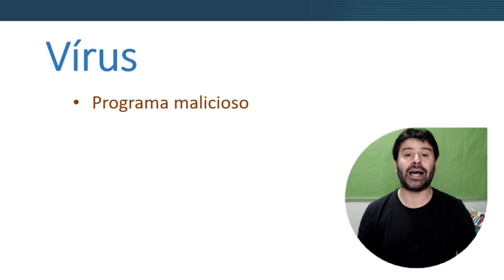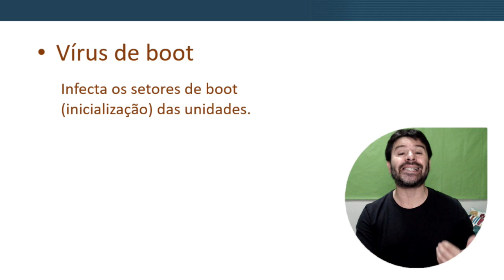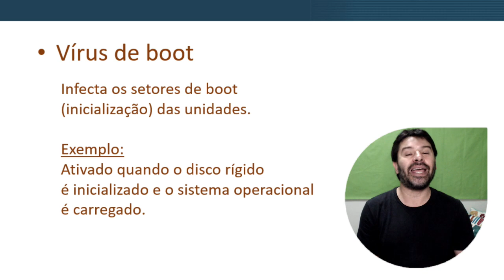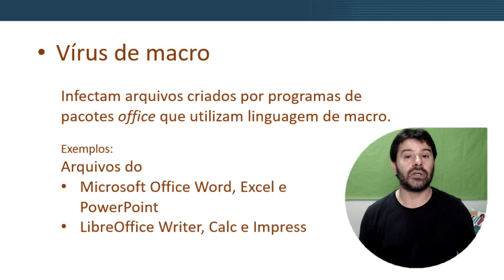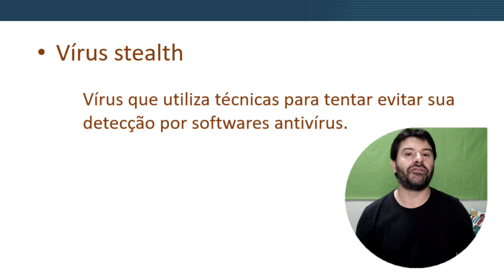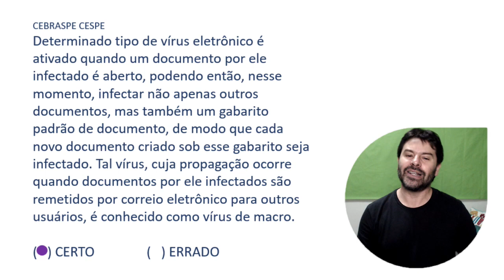Polícia Federal Concurso 2021 PF | Aula 26 de Informática | Pós-Edital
Conteúdo da aula: Vírus de macro.